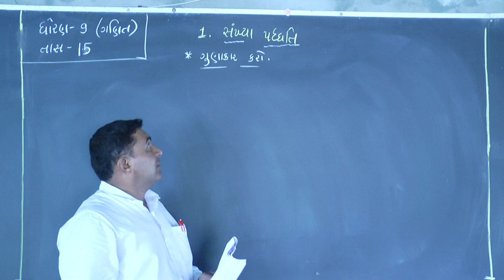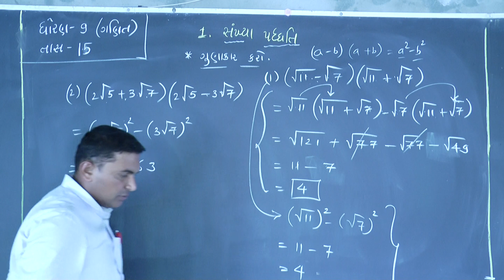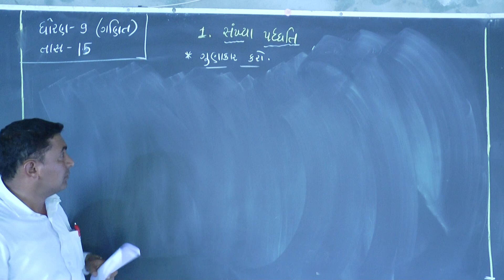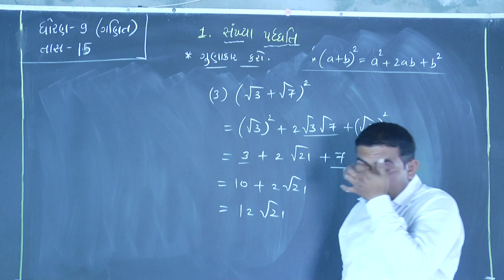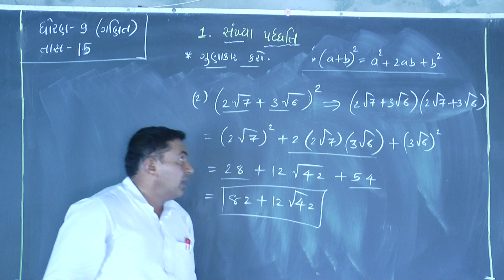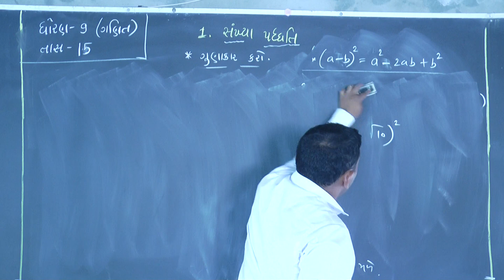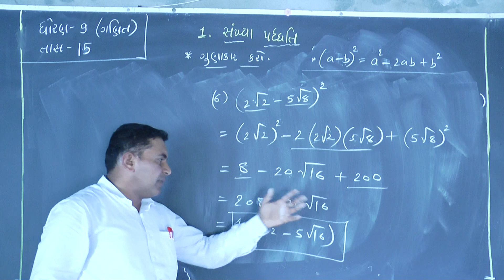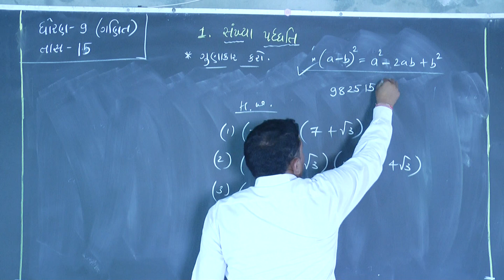ધોરણ-૯ વિષય-ગણિત પ્રકરણ-૧ સંખ્યા પધ્ધતિ PART-15